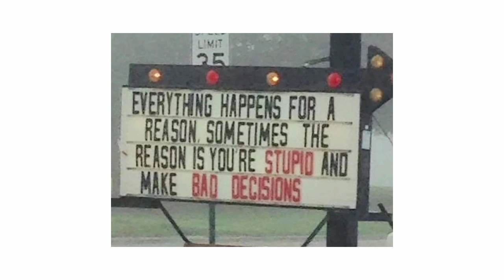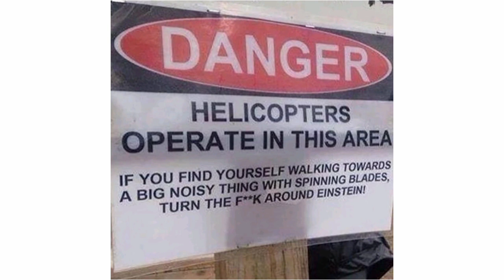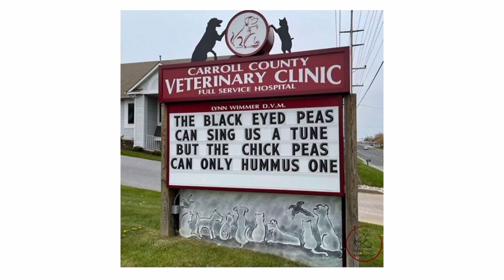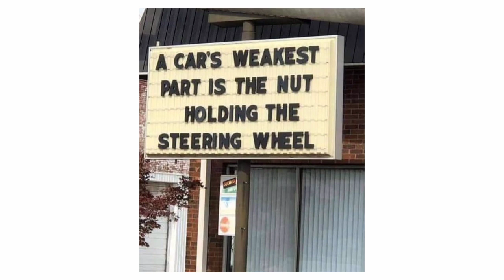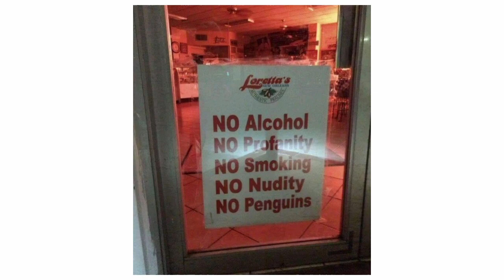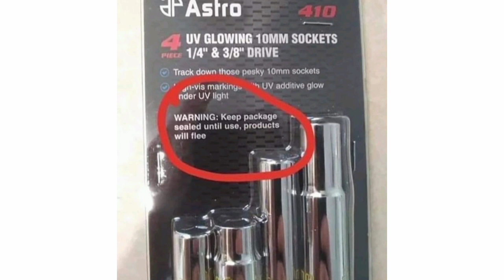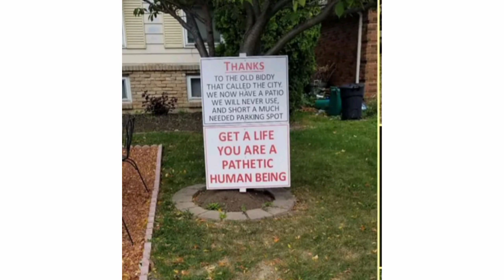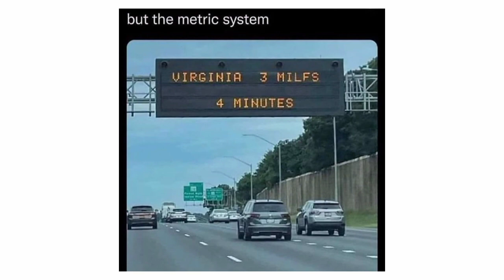Stupid And Weird Signs